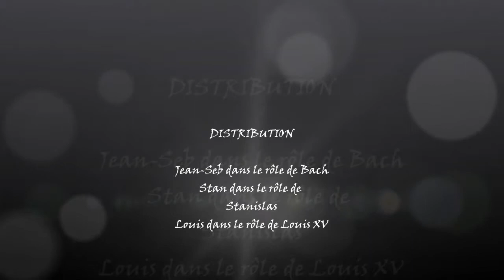sortie Lunéville Nancy 24 janvier 2011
sur les traces de Stanislas : la Lorraine baroque